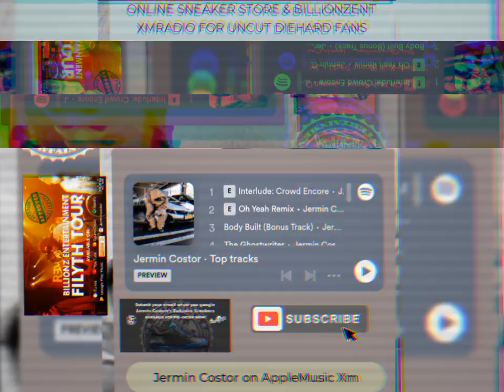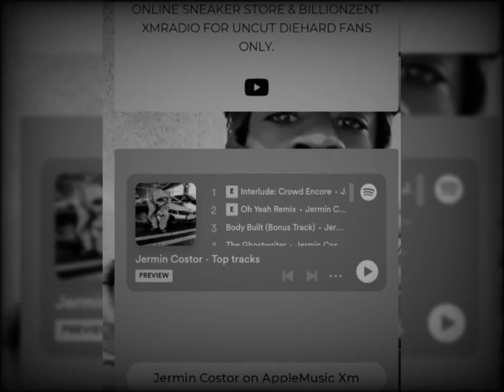jermin costor "Can't Let Go" [Audio]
DieHardFansOnly [FullMixtape Version]
"Can'tLet Go" Uncut Available Now!
🛍️SHOP & PURCHASE @
SHOP/PURCHASE EXCLUSIVE SNEAKERS:
(1) IPHONES